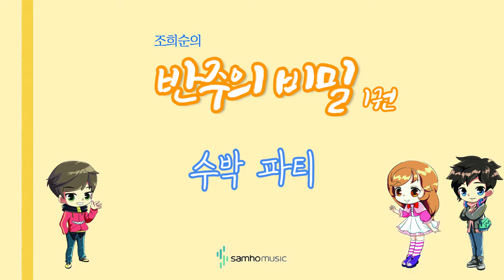조희순의 반주의 비밀 1권) 수박 파티 AR. 삼호뮤직 출판사 [조희순 교수 | JOY쌤]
이번 영상은 새로 나온 '반주의 비밀' 1권에 수록된 "수박 파티" 라는 곡입니다!